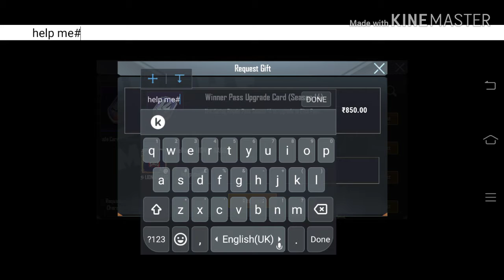PUBG_ BAN_in_india.😭😭😭😞😢FREE_royal_pass_season 14 with 100 percent proof new 2020 video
ELITE PASS WITH FULL 100

PERCENT  PROOF